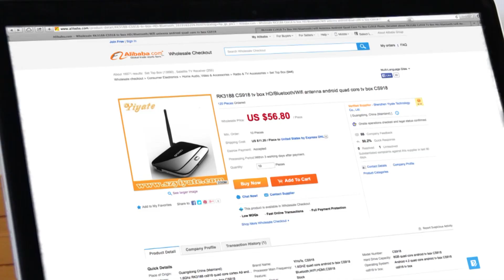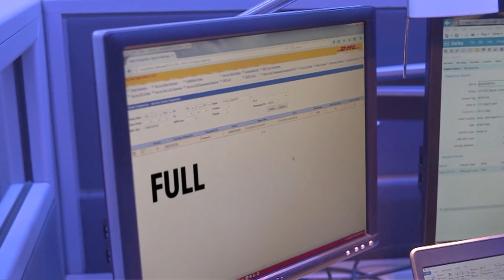DHL Packaging Services: Delivery Through Expert Partners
The integration of expert partners at a company who are responsible for packaging and supply chain management – such as DHL Packaging Services – leads to faster turnaround times and higher flexibility. To this end, DHL operates a global storage and distribution network as well as fully integrated IT systems. DHL Packaging Services thus lower total supply chain costs and enable real-time production visibility.